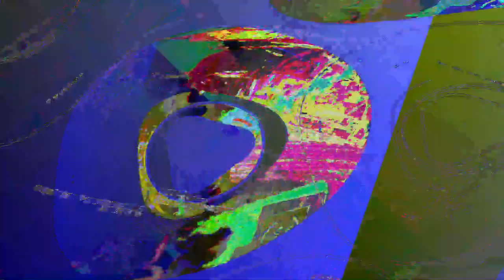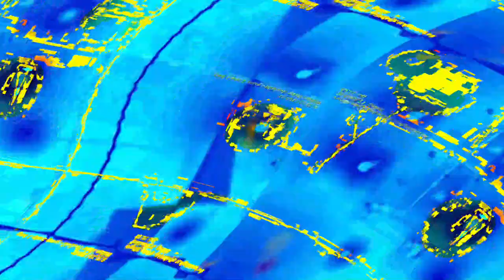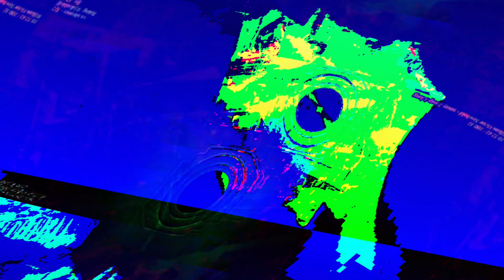[EPILEPSY WARNING] Movie 23 06 06 13h33m55s